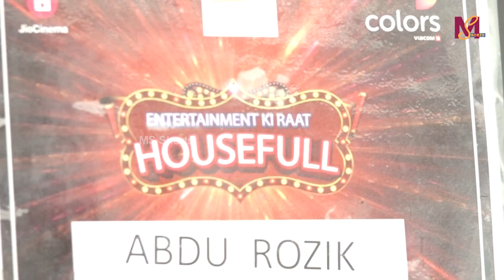Abdu Rozik, Sumbul Touqeer And Shiv Thakare Spotted On Set Of Entertainment Ki Raat Housefull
Abdurozik,# Sumbultouqeer And Shivthakare Spotted On Set Of Entertainment Ki Raat Housefull